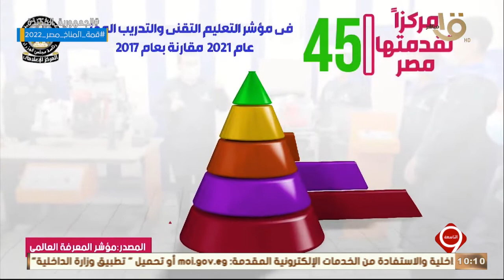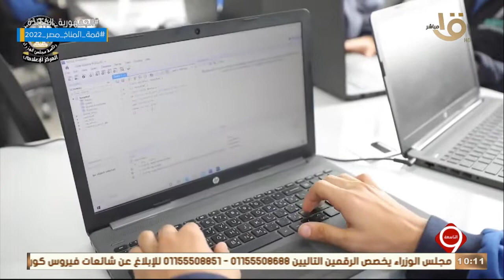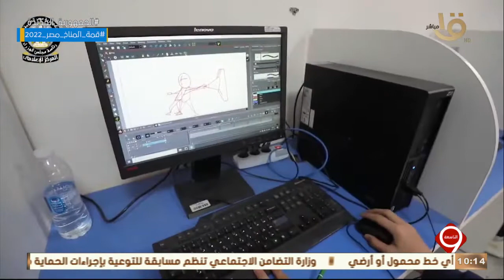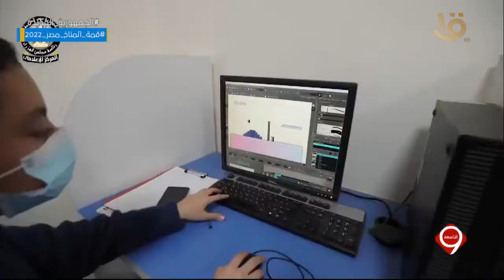التاسعة | التعليم الفني "مدارس التكنولوجيا التطبيقية".. استثمار للمستقبل وآفاق جديدة للتنمية